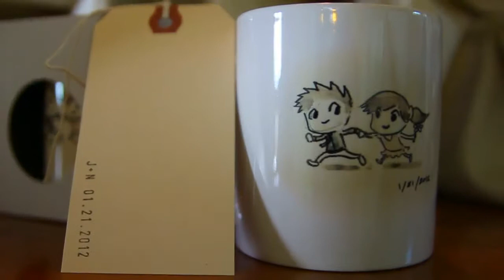J+N 01-21-2012 HD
A one of a kind love story of JC Del Mundo and Ninna Juan. A wedding held at Tagaytay Highlands, done in a "candid" style shoot and editing in HD format.